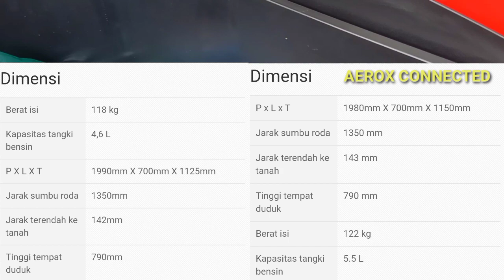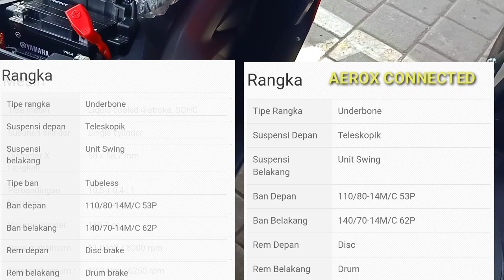Begini jika All New YAMAHA AEROX CONNECTED disandingkan dengan YAMAHA AEROX 2019 (LAMA)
Bagaimana jika dua motor ALL NEW YAMAHA AEROX CONNECTED disandingkan dengan YAMAHA AEROX 2019.
Sebagaimana kita ketahui,yamaha telah melaunching generasi terbaru dari yamaha aerox 155.
Motor ini menggunakan mesin :
Liquid Cooled 4-stroke, SOHC
JUMLAH / POSISI SILINDER single cylinder
DIAMETER X LANGKAH 58.0mm X 58.7mm
VOLUME SILINDER 155.09cc
PERBANDINGAN KOMPRESI 11.6 : 1
DAYA MAKSIMUM 11.3kW / 8000rpm
TORSI MAKSIMUM 13.9Nm / 6500rpm
BAN DEPAN 110/80-14M/C 53P
BAN BELAKANG 140/70-14M/C 62P
P X L X T 1980mm X 700mm X 1150mm
BERAT ISI 125 kg(Aerox 155 Connected ABS)
122 kg(Aerox 155 Connected)
KAPASITAS TANGKI BENSIN 5.5L
Harga yamaha aerox connected : Rp 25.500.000
Harga yamaha aerox connected abs : Rp 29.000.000.